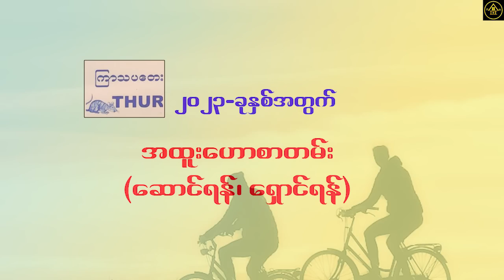ကြာသပတေး သားသမီးများအတွက် ၂၀၂၃ တစ်နှစ်စာဟောစာတမ်း ဗေဒင် 2023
ဆရာမင်းသူရရဲ့ ကြာသပတေး သားသမီးများအတွက် ၂၀၂၃ တစ်နှစ်စာဟောစာတမ်း ဗေဒင် 2023
မူရင်းရေးသားသူ ဆရာမင်းသူရအား လေးစားစွာ ခရက်ဒစ်ပေးပါတယ်။ Golden Houseမှ ပရိသတ်တွေအတွက် ပြန်လည်မျှဝေခြင်းသာဖြစ်ပါတယ်။